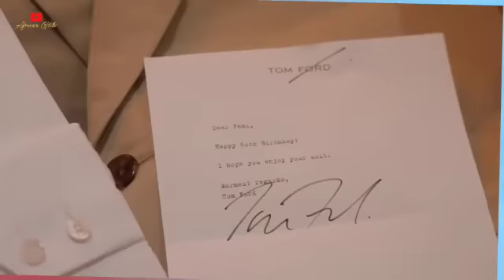Femi Otedola Celebrated His 60th Birthday On Christiana O - Full Details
If there is anything we know about crazy wealthy Nigerian family, the Otedolas, it is that they love to do everything in an extravagant and luxurious style. We mean going all out and celebrating like it’s a national holiday. As you may have imagined, they didn’t disappoint on November 4 2022, when the family patriarch and billionaire businessman Femi Otedola celebrated his 60th Birthday.
Sparing absolutely no expenses for his diamond jubilee occasion, the billionaire oil mogul, who has an estimated net worth of 1.6 Billion Dollars, chose to fulfil his childhood dream by celebrating his 60th Birthday aboard the luxurious super Yacht, Christiana O, owned by his role model and late Greek Billionaire, Aristotle Onassis.
Breaking the internet with exquisite videos and photos from the simple yet lavish birthday bash, Billionaire heiress DJ Cuppy revealed her father has always fantasized about visiting the Iconic super Yacht from the age of 11 because his role model owned it. Now that the Chairman of Geregu power is clocking 60, he felt there is no better way to splash some of his billions than renting the same Yacht his late mentor cruised in his lifetime. According to reports, Otedola, who has been vacationing in Venice, Italy, for months, doled out a whopping 2.2 billion naira to sail the Mediterranean sea on this superyacht for three weeks.
Who wants to party like an Obi-Cubana when they can party like the one per cent of the one per cent in the world? Sit back as we give you the tea of how Billionaire businessman Femi Otedola paid 2.2 billion Naira to celebrate his 60th Birthday aboard the luxurious super Yacht Christiana O and made it clear to his fellow Nigerian billionaires who the boss of throwing parties really is.
Script: Temitope Taiwo
Voiceover: TCode
Video editor: Noellin